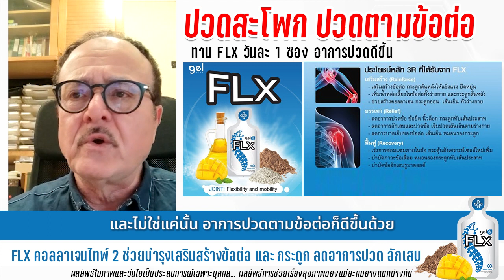Gel FLX - ปวดสะโพก ปวดข้อต่อ เคลื่อนไหวร่างกายไม่ได้ ทาน FLX ต่อเนื่อง อาการดีขึ้น อาการปวดลดลง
เรียนรู้เพิ่มจากคุณหมอ อาหารเสริมเจล ความทันสมัยของคนยุคใหม่ สะดวก ทานง่าย อร่อย ดูดซึมใน 3-15 นาที เทคโนโลยีขั้นสูงสุดของโลก เจ้าแรกและเจ้าเดียวที่พิสูจน์แล้ว

1. UMI บำรุงไต กระตุ้นการสร้าง Stem Cell เพิ่มขึ้น
2. HRT บำรุงหัวใจ และหลอดเลือด
3. GRN ดีท๊อกซ์ล้างสารพิษ
4. Min มีวิตามิน เกลือแร่ 100% ครบจบใน 1 ซอง
5. EXO มีสารต้านอนุมูลอิสระมากกว่า 3000 ชนิด
6. VIS บำรุงเซลล์ดวงตา
7. FLX ปกป้องข้อต่อ เพิ่มน้ำในข้อ ลดปวดในข้อ
7 ตัวฮิตฮอต ที่พร้อมกอบกู้สุขภาพของคนเรา